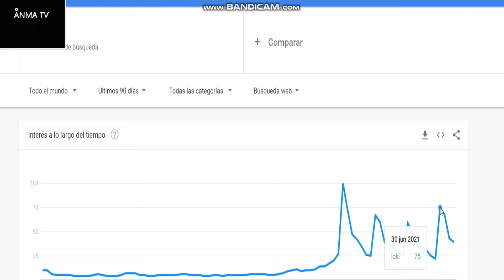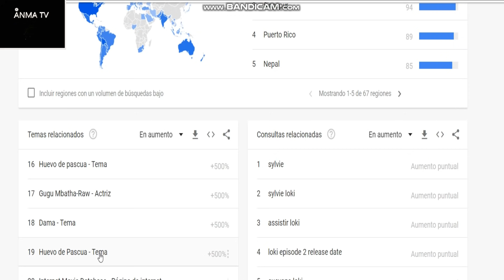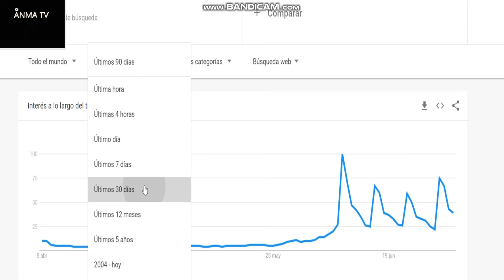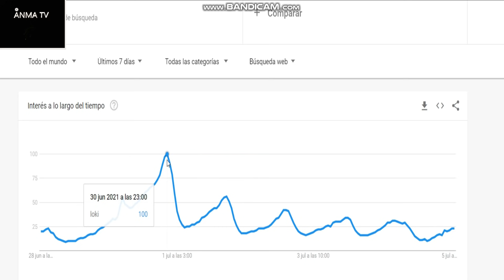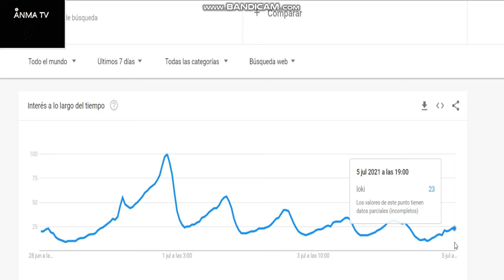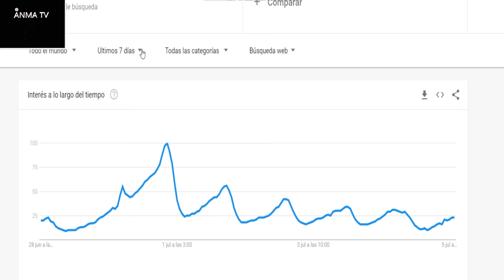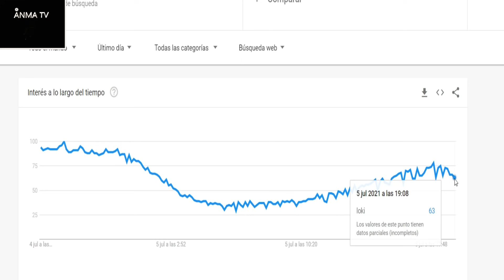Que busca la gente en linea de la serie Loki de Marvel Disney plus y estadisticas online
Noticias y novedades del cine entretenimiento y series, Que busca la gente en linea de la serie Loki de Marvel y Disney plus. Recorreremos que se busca online en los ultimos meses hasta la fecha alrededor de este personaje del MCU. Critica y opinion.